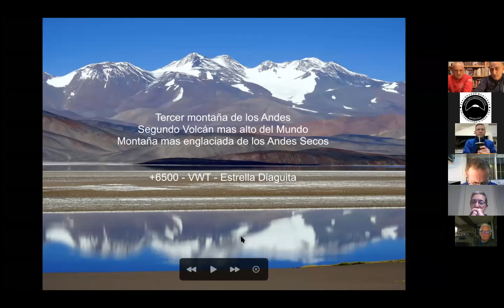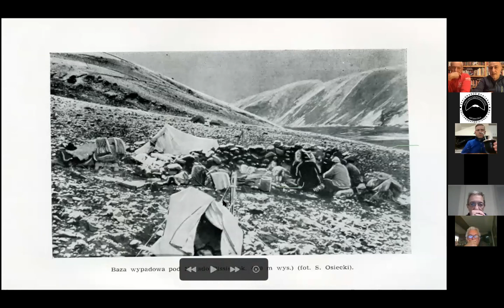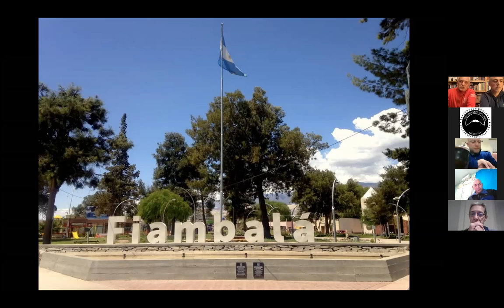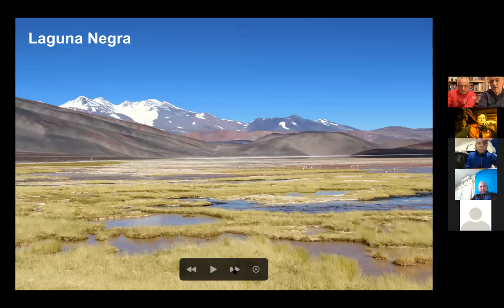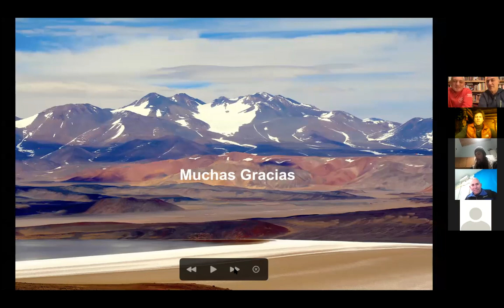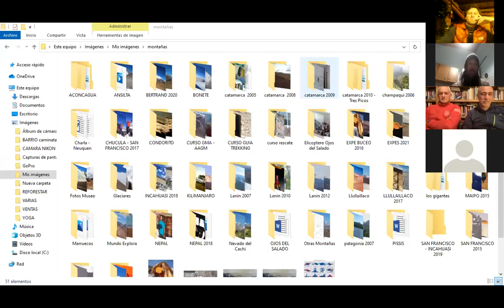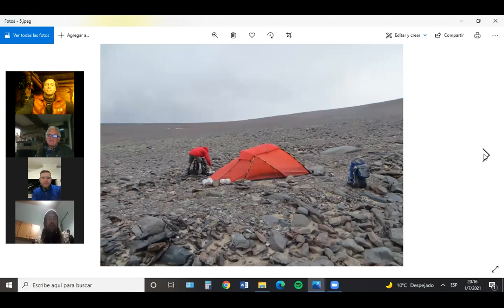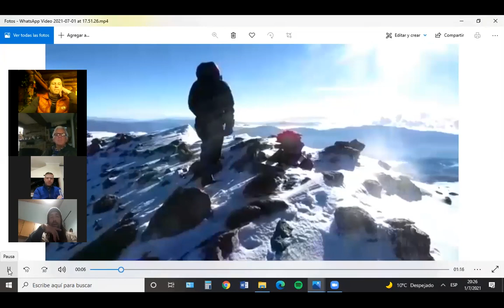MONTE PISSIS - VOLCÁN BONETE CHICO - 10 MONTAÑAS MAS ALTAS DE LOS ANDES -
CICLO DE CHARLAS 10 MONTAÑAS MAS ALTAS DE LOS ANDES -
2° Charla del ciclo sobre el Monte Pissis y  Volcán Bonete Chico  3° y 4° cumbres más alta de los Andes.